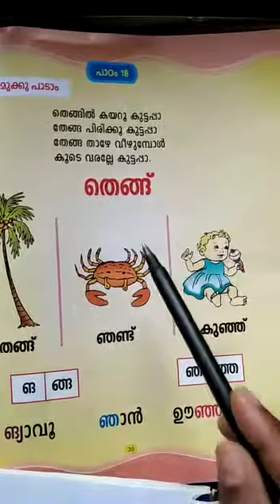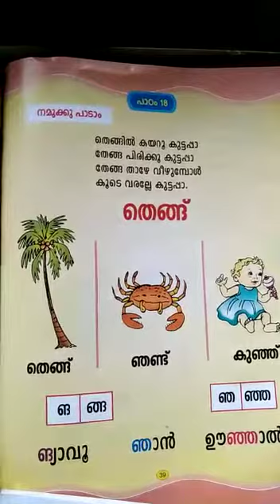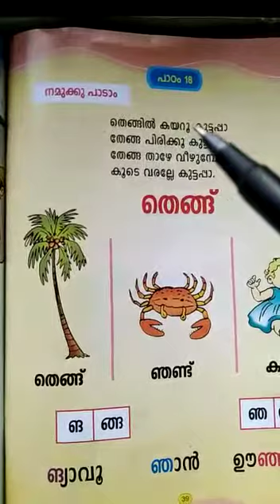STD - 1 MALAYALAM LESSON -18 THENGU ( COCONUT TREE )